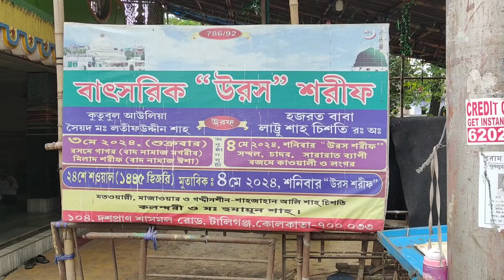Lattu Peer ki Karamat se Queen Victoria bhi hairan | Hazrat Syed Muhammad Latifuddin Shah Chisty r.a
Bismillah Hir'rahmanir'rahim

Durood O Salam Muhammadﷺ Wa'Aale Muhammadﷺ par.

Assalam Walekum Dosto aur Buzurgo.

Aaj main aapke khidmat me naye video lekar aya hun.Dargah Hazrat Syed Muhammad Latifuddin Shah Chisty Rahmatullah Alaih Urf Iliyas Urf Lattu Peer ki Dargah

Ye Mazar Sharif Tollyganj, Kolkata, West Bengal, India me hai. Tipu Sultan Masjid ke samne.

Aiye aap sabko liye chalte hai Dargah Hazrat Syed Muhammad Latifuddin Shah Chisty Rahmatullah Alaih.

Presented by: Imamuddin Warsi and Sumaiya Warsi
Camera Used: One Plus 9rt Android Mobile Phone
Editing Tools: Videomaker